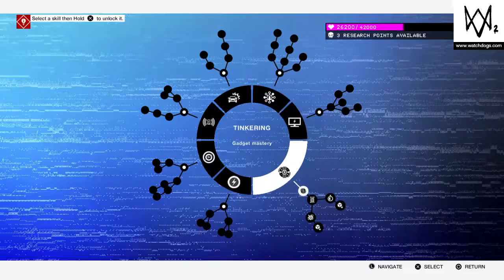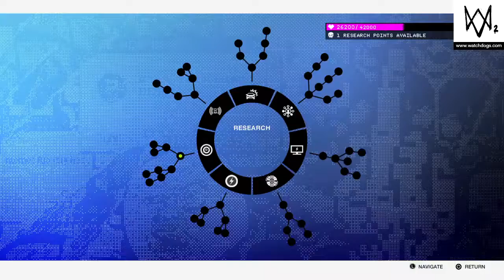Watch Dogs 2 Dedsec Headquarters